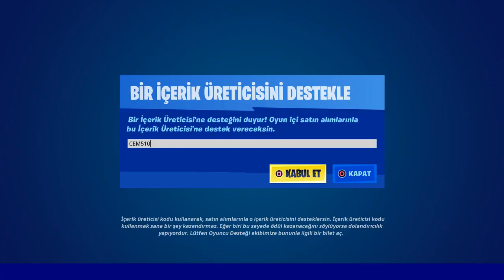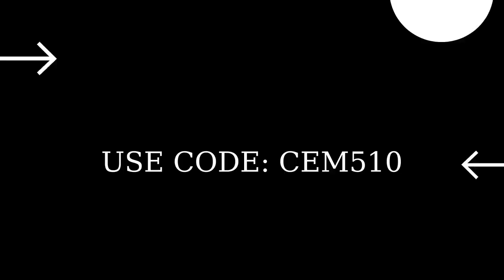12 Şubat 2022 Fortnite İçerik Mağazası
12 Şubat 2022 Fortnite İçerik Mağazası